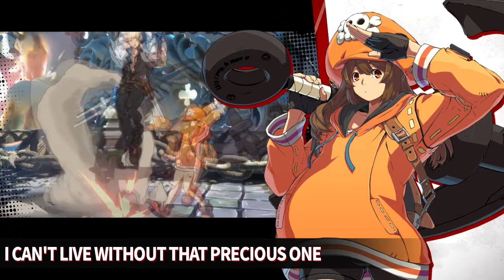The Disaster of Passion [With Lyrics] (May Theme) - Guilty Gear Strive OST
The Disaster of Passion (Ma's Theme)
Vocal: AISHA
Composer: Daisuke Ishiwatari

Lyrics:
Over time, most things fade away
Isn't that right?
All of the memories dissolve it all
The sun shine,
The breeze's song
go by

No matter how big it is,
its time will come
It will be reborn as something new
The full moon
Bright balloons
Only my feelings will ever grow

(An off-season)
Swallow. So that's me
Non-stop love song
catch up
Before the sun sleeps
Not if you're short of breath
I'm The Disaster of Passion

All you need to know is one or two things, or a few
I'm alone, but I'm not alone
You know that, right?
Trees and Rain
Now and then
I can't live without that precious one

(An off-season)
springtime syndrome
catch up
Just so you know, please don't think you're
going to get away with it. Okay?

The sun shine,
The breeze's song